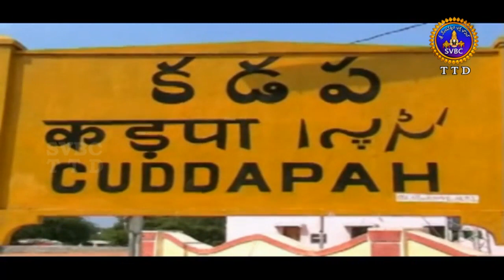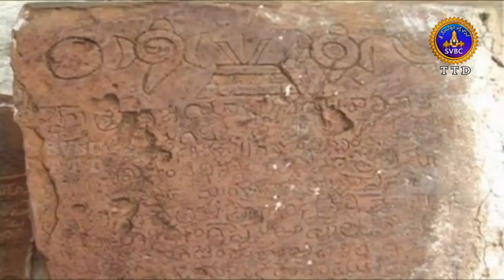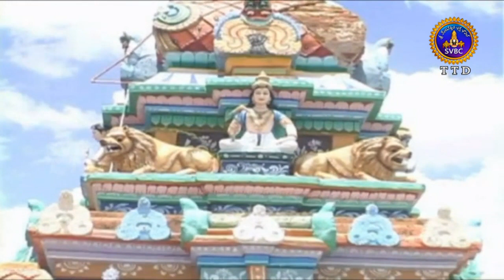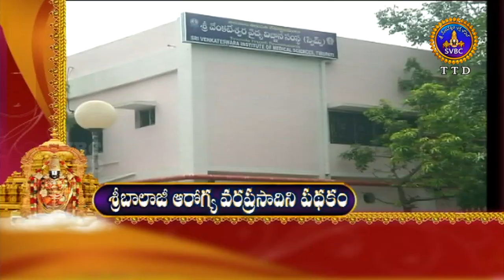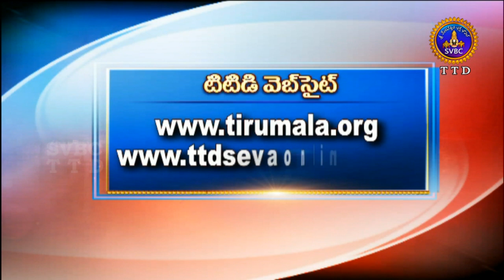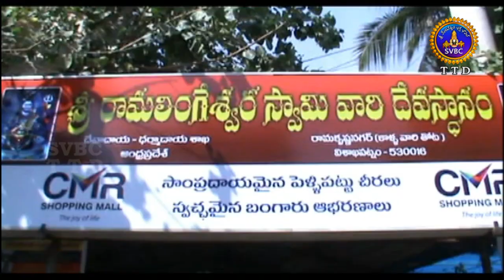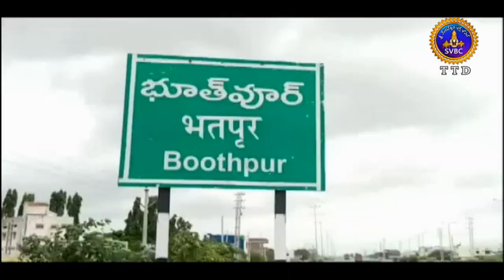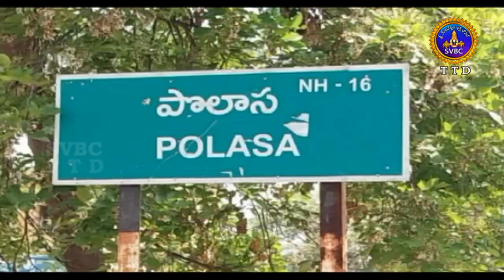ఆధ్యాత్మిక విశేషాలు | Adhyatmika viseshalu | 1 Pm | 30-10-18 | SVBC TTD